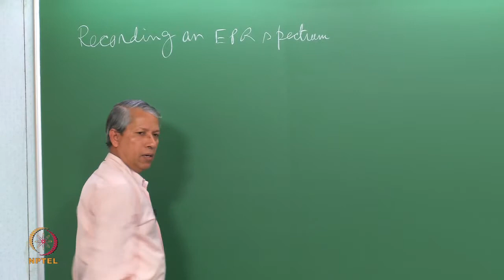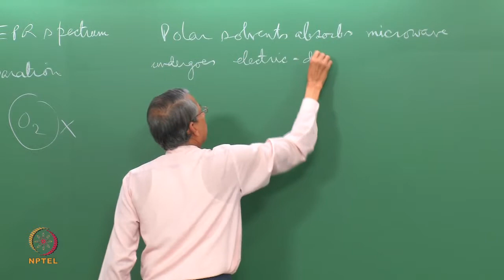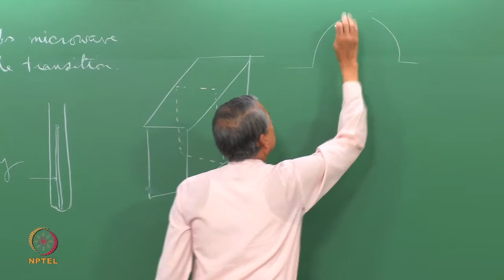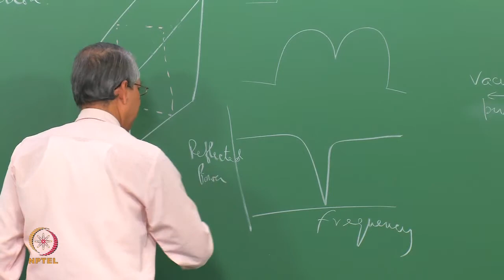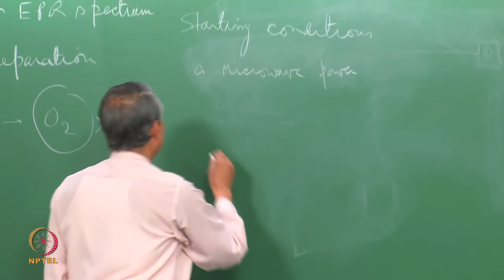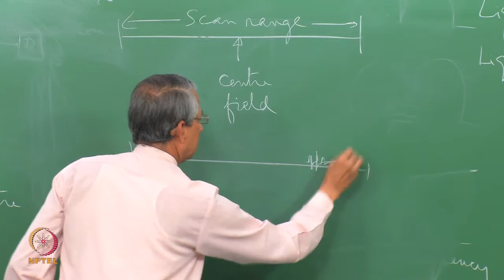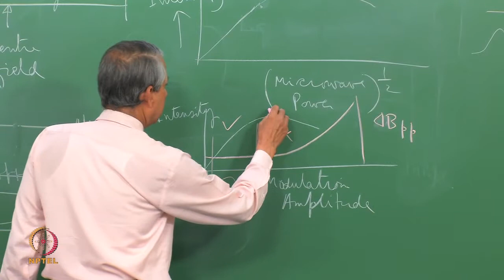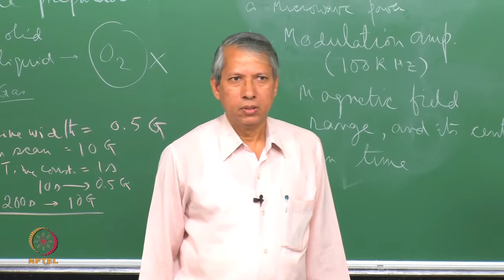Mod-01 Lec-17 How to Record EPR Spectra